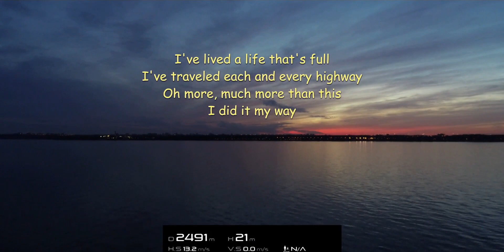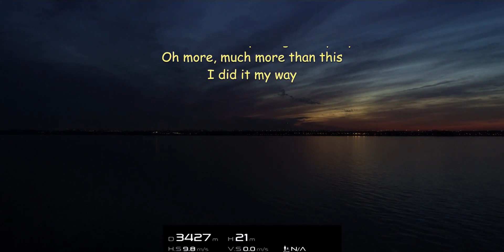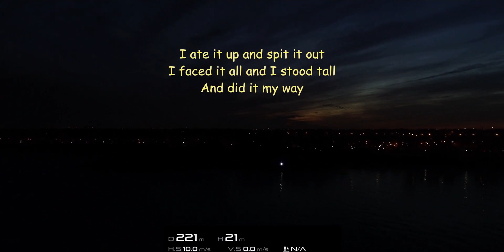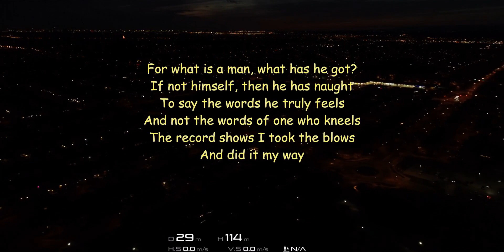DJI Phantom 4 Pro Elvis Presley - My Way Lyrics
Location: Port Union and Lake Ontario. Date & Time: April 22, 2022. 8:30 pm.